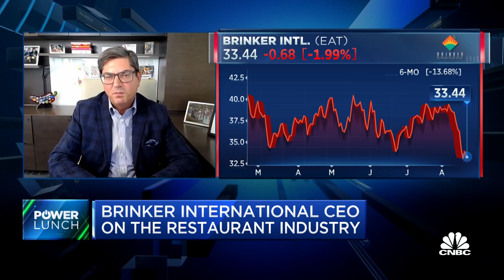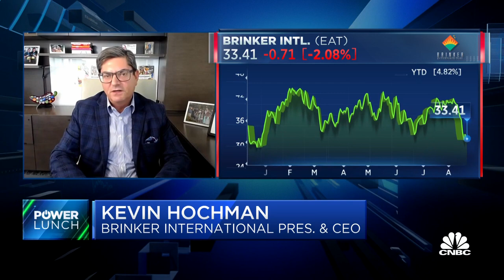Brinker International CEO on the state of the restaurant industry, industry softness and Q4 earnings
Brinker International CEO Kevin Hochman joins 'Power Lunch' to discuss the company's Q4 earnings, the state of the restaurant industry and the rising cost of food.